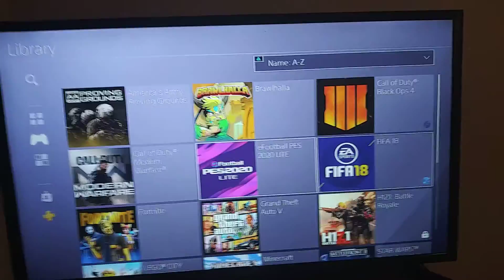Welcome To Another Vlog (MY PS4 WORKS)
srry I haven't Uploaded But this Time Since Now I got My Ps4 WE CAN FINALLY PLAY GAMES 🎮👾